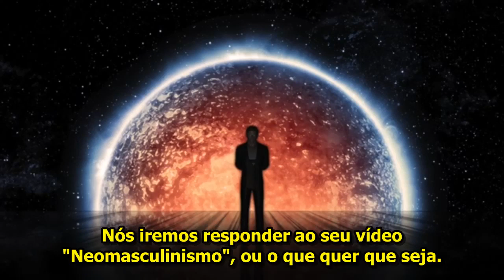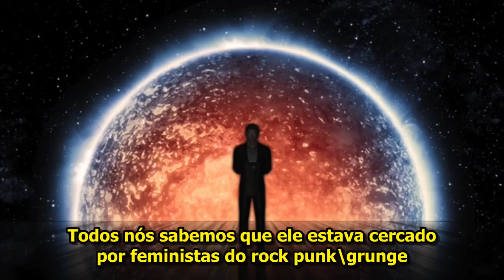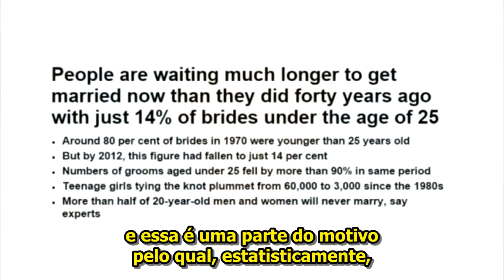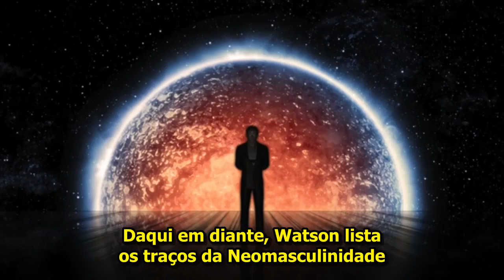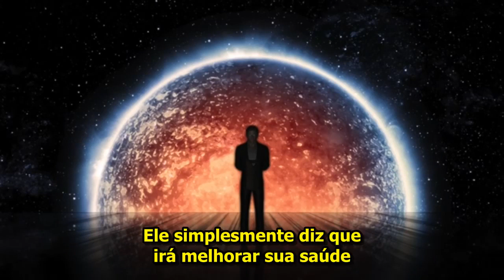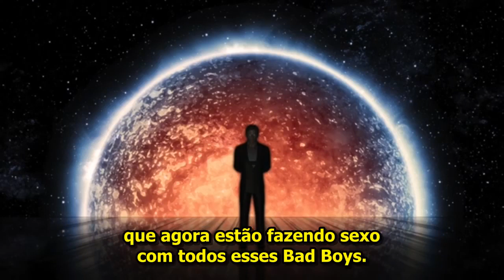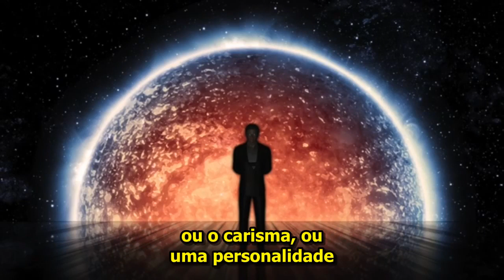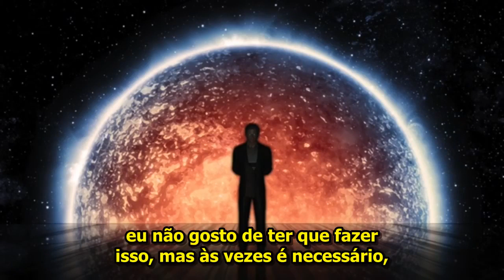Resposta Ao Paul Joseph Watson Sobre "Neomasculinidade" e InfoWars - Barbarossa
Novo canal:
Projeto RedPill BR